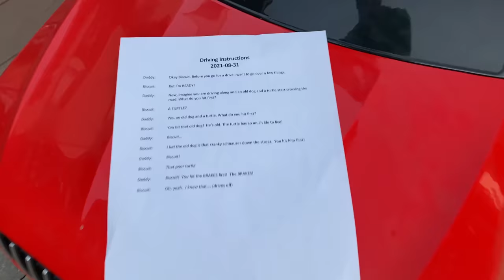"I'm more FAMOUS than YOU!" 🚗🐶 a Biscuit Talky Compilation on Cricket "the Sheltie" Chronicles e129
The girls are arguing about who is the most FAMOUS! 🐶 But first, Daddy has some driving lessons to give Biscuit!  It's another hilarious Biscuit Talky Compilation on Cricket "the Sheltie" Chronicles!

CC Closed Captions available in 13 languages.

🎥 Follow Us 🎥
All AWESOME Cricket Chronicle Links HERE!

"Fries aren't Fruit", "Pet Parade", "Spending the Day", "Wiggle Your Way Through", "A Gal I Know", "Heads are Spinning", "Consuming Love" and "A Short Stop in Rio" courtesy of Epidemic Sound.